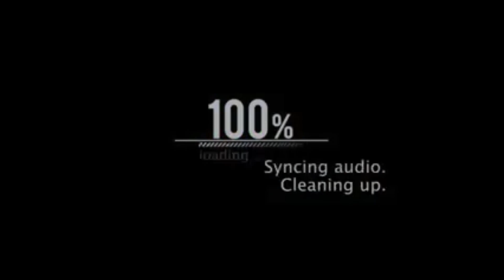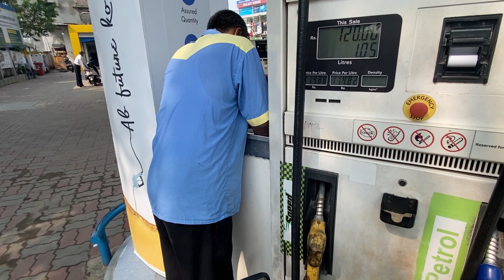My first vlog in college😍 || disInteresting